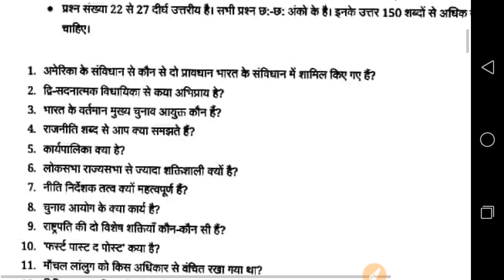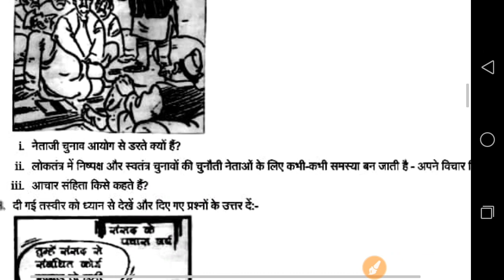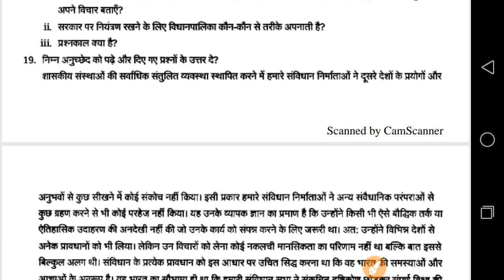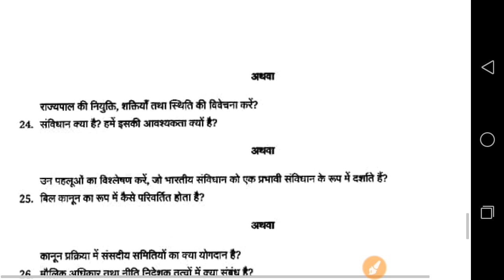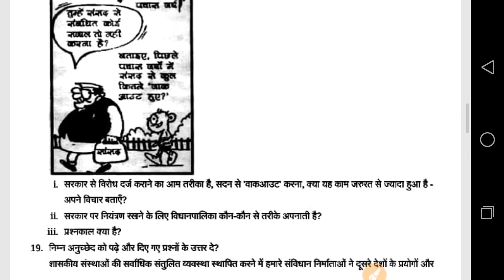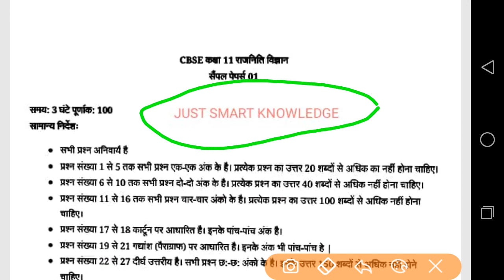Class 11th POLITICAL SCIENCE Sample Paper 2019 | Class 11th Political Science Final, SA-2 Paper 2019